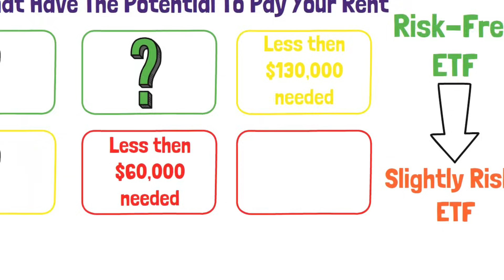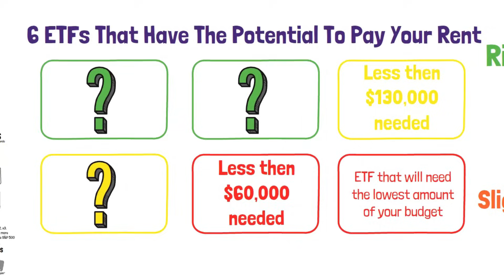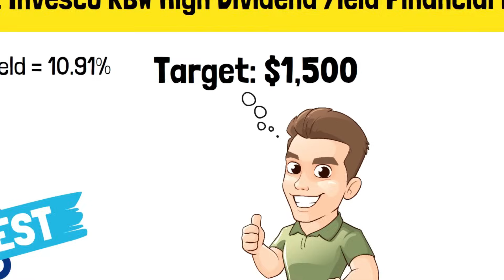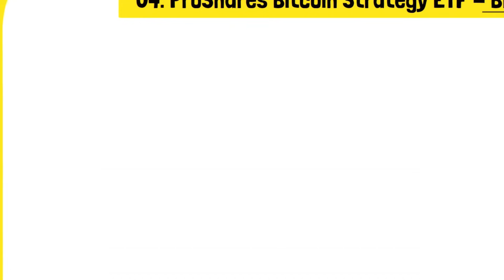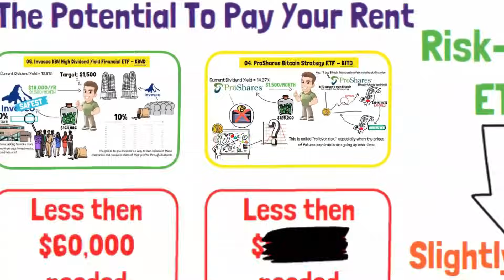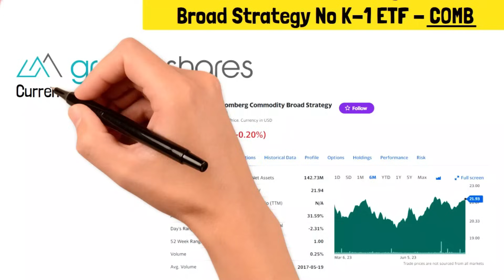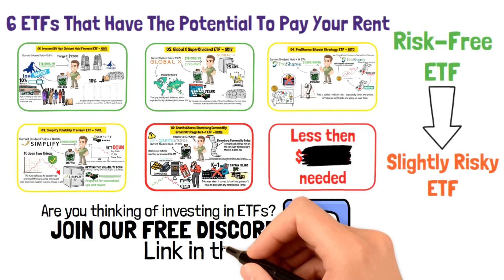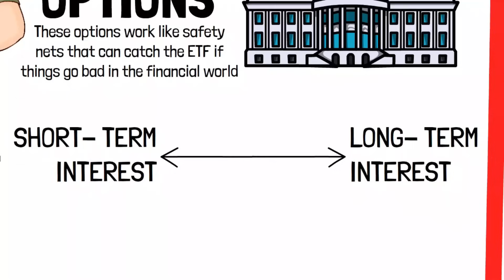Top 6 Dividend ETFs that WIll Pay Your Rent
In this video, we will show you 6 ETFs that have the potential to pay your rent. We will show you a risk-free ETF and then slightly risky ETFs but a huge upside return. In the end, we will show you an ETF that will need the lowest amount of your budget and still pay for your rent.

John, like many of us, is tired of spending his money on rent every month. So, he starts thinking about investing his savings in ETFs that can give him monthly rent-like payments. He's aiming for $1500 every month to take care of his rent expenses.

John's got a plan – he wants to put his savings to work for him. Instead of just watching his money go towards rent, he's thinking about making his money do some extra work. He's looking at these things called ETFs, which are like investment tools that can give him money regularly, kind of like rent itself.